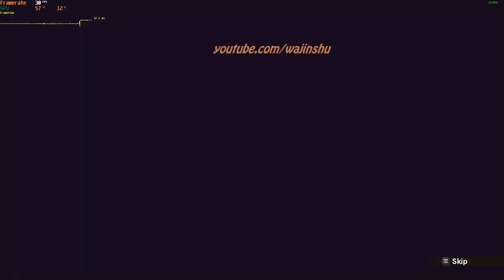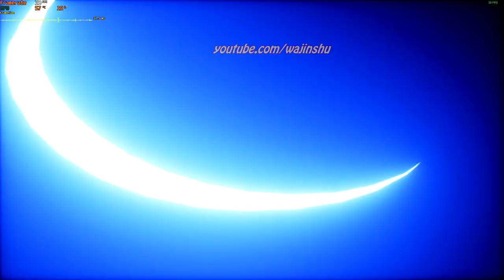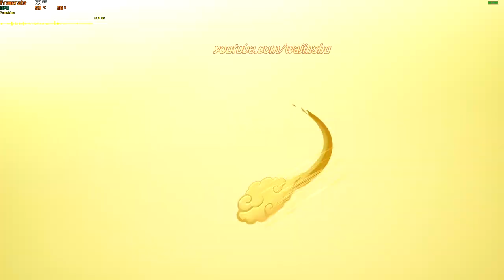SSJ Trunks vs Mecha Frieza Rank S - Dragon Ball Z Kakarot PC Gameplay 1080p 60 FPS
About this video:
Recording my own Gameplay: 15 minutes
Creating Thumbnail: 5 minutes
Editing time via Sony Vegas: 10 minutes

Other Info: How to Rank S Mecha Frieza Boss Battle. I hope it helps. Thank you and Godbless
TimeStamps:
07:14 SSJ Trunks vs Mecha Frieza

PC Specs:
16 GB Ram

Unraid OS Server Specs:
32GB G.Skill Flare X DDR4 F4-3200C14D-16GFX Quad Channel 3200 Mhz XMP Overclock